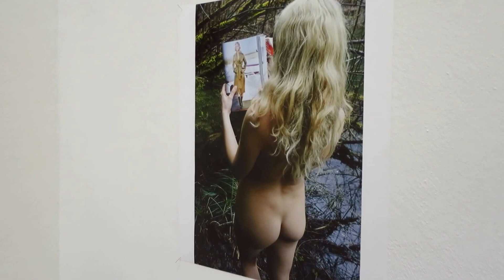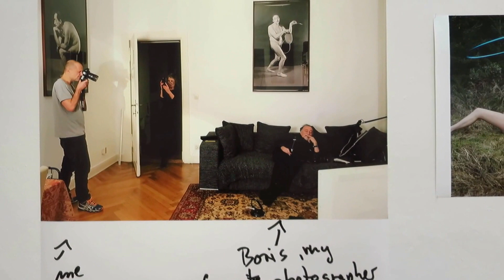Jürgen Teller - Martin-Gropius-Bau Berlin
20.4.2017. Exhibition "Enjoy your Life!" by JÜRGEN TELLER at Museum Martin-Gropius-Bau in Berlin through July 3rd, 2017. The video shows the last room with pictures by Jürgen Teller preparing a show for the 52. Biennale di Venezia 2007 for the Ukrainian Pavillon. Video by Holger Jacobs for kultur24.TV. Please read our report of the exhibition